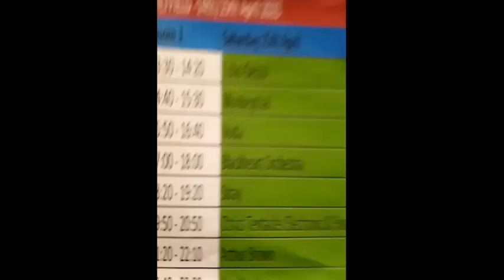10 years of Prog'n'roll VODA 2023 recap